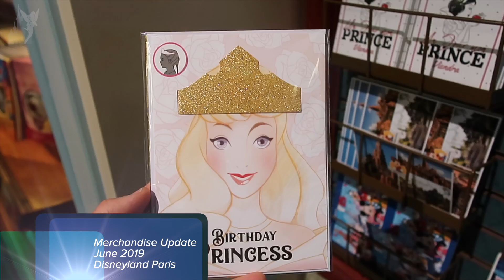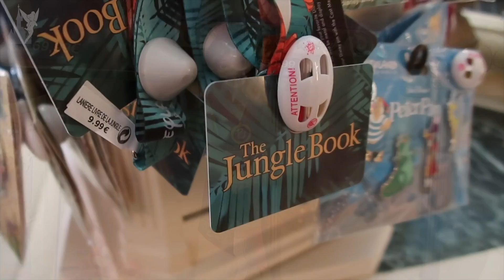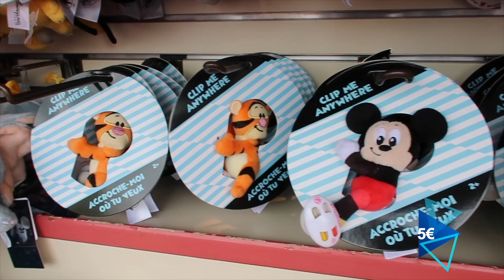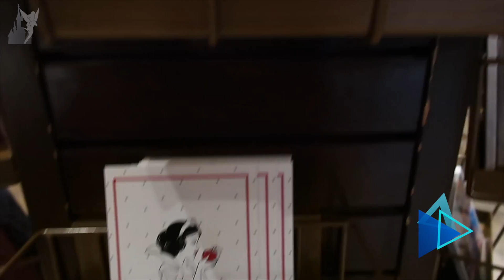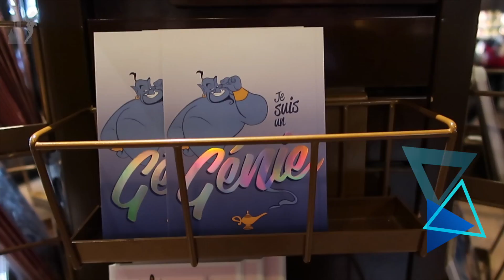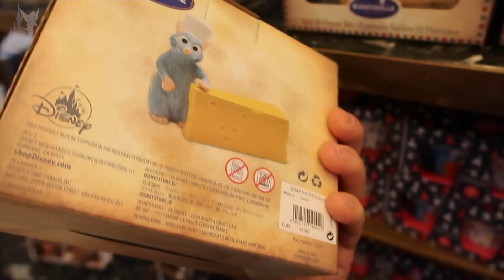🛍 Disneyland Paris Merchandise Update June 2019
See the latest merchandise now available in the shops in Disneyland Paris. See also photo's & prices of those items